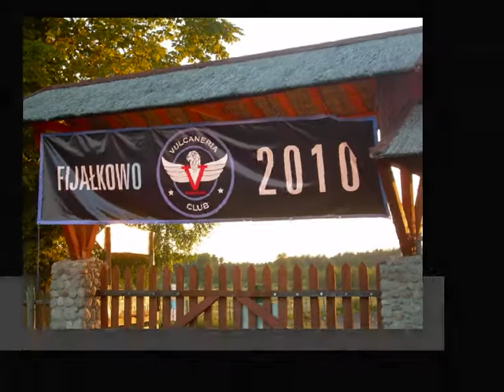I Międzynarodowy Zlot Motocykli Kawasaki Vulcan Cz 2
W dniu 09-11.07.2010r. w Gościńcu Pod Kasztanem w Fijałkowie odbył się po raz pierwszy Międzynarodowy Zlot Motocykli Kawasaki Vulcan - Vulcaneria 2010.
Był to zarazem pierwszy zlot klubu motocyklowego Vulcaneria Kawasaki Club, do którego należą motocykliści z całej Polski oraz rodacy mieszkający za granicą naszego kraju. Przybyli uczestnicy z Anglii, Holandii, Niemiec, Rosji i Litwy.
Łącznie w imprezie udział wzięło 95 osób na 67 motocyklach.